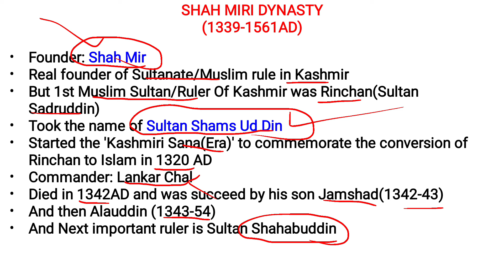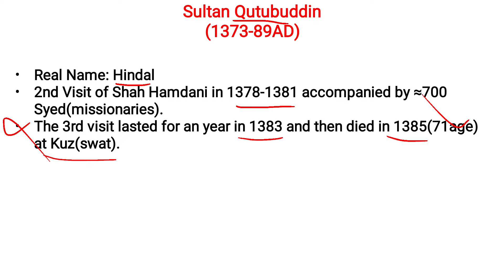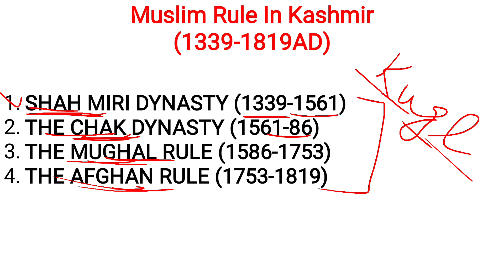Shah Miri Dynasty | History Of Kashmir | JKSSB SUPERVISOR EXAM